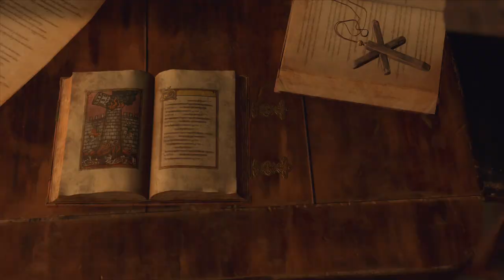【バイオハザード・RE4】chapter８：古城・エイダとの再会